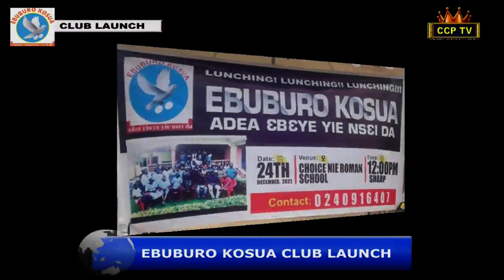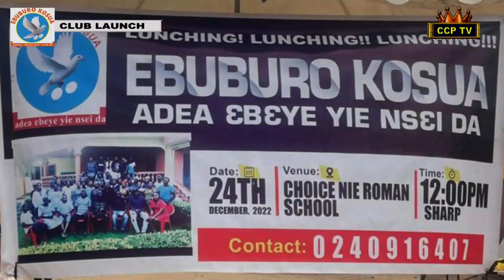EBUBURO KOSUA CLUB LAUNCH Pt. 3 - 24 Dec 2022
CLUB LAUNCH @ NEW WEIJA NEAR ST. JUDE R/C SCH.